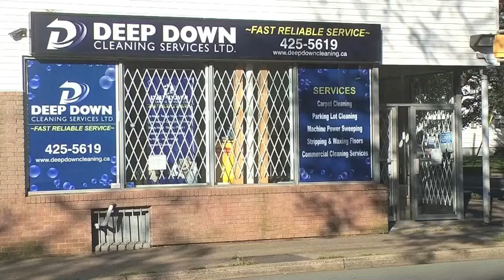Moose 5 Eagles 3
Halifax Mooseheads scored 4 unanswered goals in the 3rd to defeat Cape Breton 5-3 before almost 10,000 fans at Metro Centre in QMJHL Saturday.  The Mooseheads were heavily outshot and 1st star Kevin Darveau made 42 saves.  Cavan Fitzgerald, a call up scored the game winner in the 3rd.  Here is video of the Mooseheads win.  Nicolaj Ehlers scored twice for the winners including into empty net.